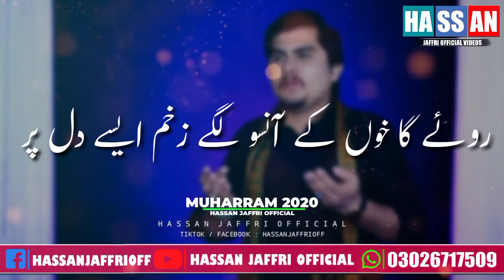25 Muharram Whatsapp Status | Zain Jafri Noha 2020 | Shahadat Imam Sajjad AS Noha Whatsapp Status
25 Muharram Whatsapp Status | Zain Jafri Noha 2020 | Shahadat Imam Sajjad AS Noha Whatsapp Status